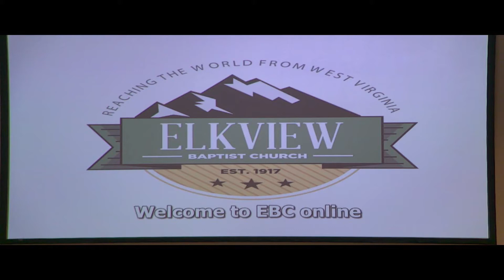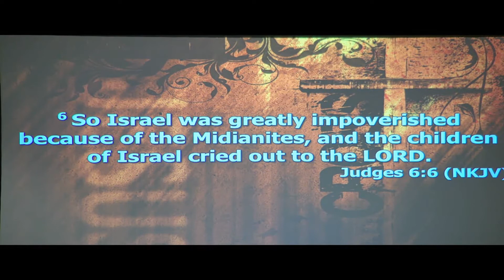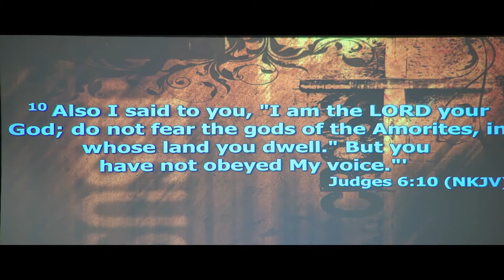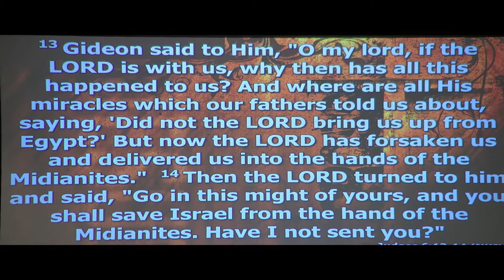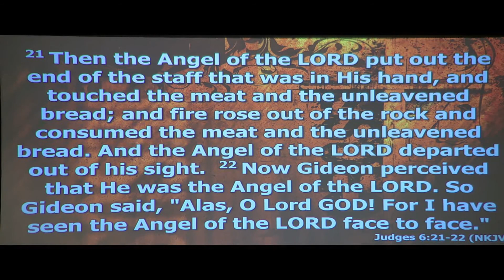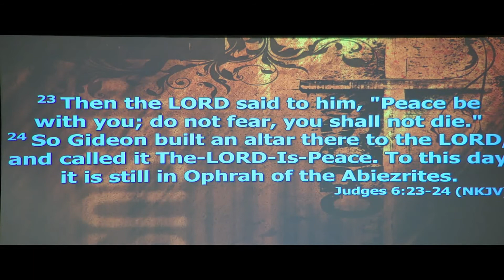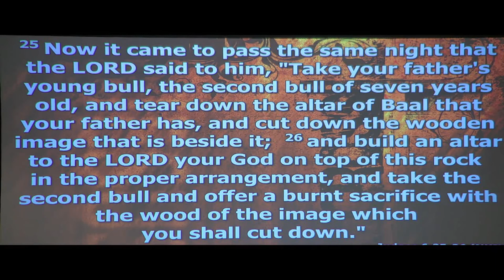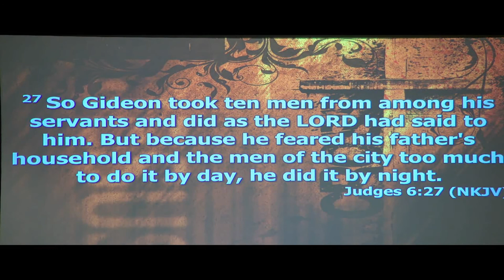Faith overcomes Fear - Charles Bias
Portraits of Faith Gideon Faith overcomes Fear